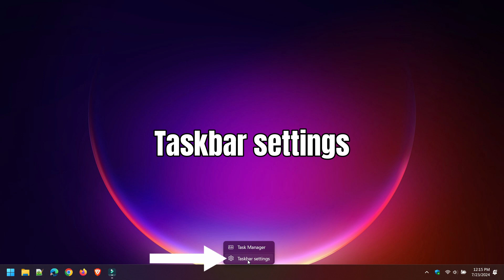How to turn off flashing icons on the Windows 11 taskbar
This step-by-step tutorial will show you how to turn off flashing program or app icons on the Windows 11 taskbar.

To disable blinking programs or apps on the Windows 11 taskbar;
1. Right-click on the taskbar.
2. Click 'Taskbar settings'.
3. Click 'Taskbar behaviors'.
4. Uncheck the 'Show flashing on taskbar apps' option.